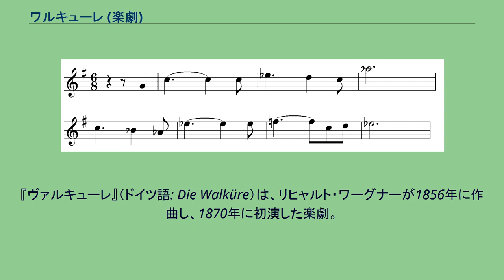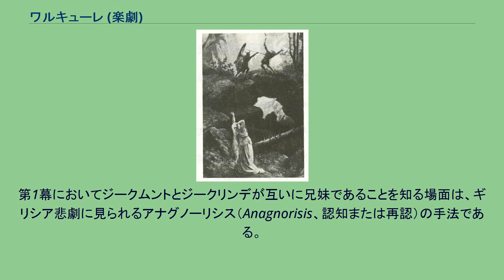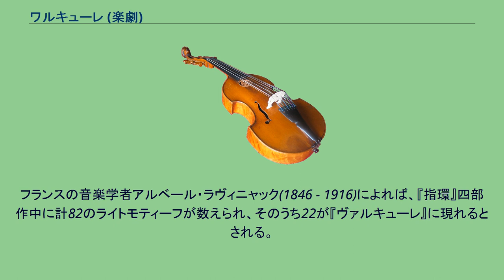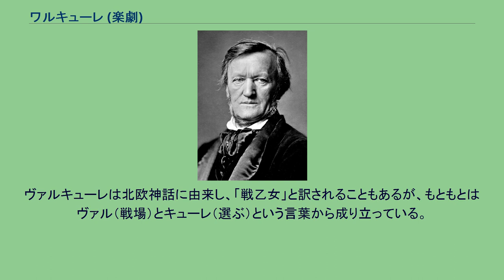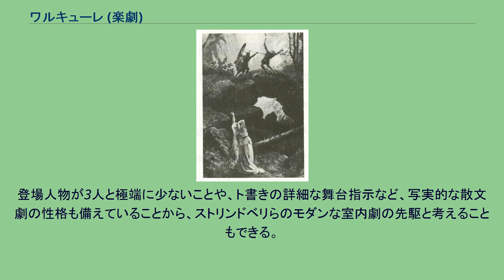ワルキューレ (楽劇)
『ヴァルキューレ』（ドイツ語: Die Walküre）は、リヒャルト・ワーグナーが1856年に作曲し、1870年に初演した楽劇。
台本も作曲者による。
『ワルキューレ』の表記もある。
ワーグナーの代表作である舞台祝祭劇『ニーベルングの指環』四部作の2作目に当たる。
岩の上のブリュンヒルデ：ショット社ヴォーカルスコアの表紙絵（1899年） 『ニーベルングの指環』四部作は、ひとつのプロローグと3日を要する舞台上演と見なすことができ、その「第1日」に当たる本作『ヴァルキューレ』は、「序夜」（『ラインの黄金』）を除く「三部作」の実質的な幕開けに位置づけられる作品である。
四部作はそれぞれ独立した性格を持ち、単独上演が可能である。
そのなかで『ヴァルキューレ』は、もっとも人気が高く、上演機会も多い。
感動的な愛情表現の場面や、ライトモティーフの使い方が自然かつ巧緻であるなど作曲技法の円熟を理由に、『指環』四部作にとどまらず、ワーグナーの全作品中でももっとも優れたもののひとつとも見なされている。
とくに、第1幕でのジークムントによる「春と愛の歌」（「冬の嵐は過ぎ去り」）、「ヴァルキューレの騎行」として知られる第3幕の序奏、終盤で「ヴォータンの告別」からつづいて「魔の炎の音楽」で幕切れとなる部分はしばしば独立して演奏される。
全3幕からなり、上演時間は約3時間40分（第1幕60分、第2幕90分、第3幕70分）。
物語は、『エッダ』、『ヴォルスンガ・サガ』など北欧神話の物語を軸にしつつドイツの叙事詩『ニーベルンゲンの歌』を始めとするドイツ英雄伝説や、ワーグナー独自の重層的・多義的な世界が構築されている。
直接引用されてはいないがギリシア神話の影響も多分に見られる。
なお、ヴァルキューレとは、作品中に登場する、神々の長ヴォータンとエルダの9人の娘たちであるが、題名は定冠詞付きの単数形であることから、ブリュンヒルデひとりを指している。
『ヴァルキューレ』の台本は1852年6月、音楽は1856年にそれぞれ完成された。
1870年6月26日、バイエルン宮廷歌劇場にて初演。
『ニーベルングの指環』四部作全曲の初演は、1876年8月13日から17日まで開催された第1回バイロイト音楽祭においてである。
バイロイト音楽祭では四部作が連続上演される。
内訳は以下のとおり。
『ラインの黄金』同様、従来のオペラ作品に必ず用いられた合唱が本作では採用されない。
『ラインの黄金』とほぼ同じ4管編成。
主な違いは舞台上の楽器の有無である。
弦楽は人数が指定されている。
全3幕、11場からなる。
ジークムントを倒すフンディング（手前はジークリンデ） 『ラインの黄金』から『ヴァルキューレ』に至る間には、次のような経緯があり、第2幕第2場でヴォータンの長い語りによって明らかにされる。
世界を支配する力を持つ「ニーベルングの指環」がアルベリヒのもとに戻ることを恐れたヴォータンは、神々の意志から自由な人間にファーフナーから指環を奪わせるという構想を思いつく。
この構想は、『ラインの黄金』の終わり、神々のヴァルハルへの入場において「剣の動機」が現れることで象徴される。
ヴォータンはまず、地下に降りてエルダのもとを訪ねる。
ヴォータンとエルダの契りからブリュンヒルデが誕生する。
ヴォータンは、ブリュンヒルデを含めた9人のヴァルキューレを育て、戦いに倒れた人間の勇士をヴァルハルに集めさせ、指環がアルベリヒに戻った場合に予想される闇の軍勢の襲来に備えた。
他方、地上では人間の女との間に双生児の兄妹をもうけた。
ヴォータンは兄妹に対してはヴェルゼと名乗ったことから、兄妹はヴェルズングと呼ばれる（ヴェルゼは身内への名乗りで、世間に対してはヴォータンはヴォルフェと名乗っており、第1幕でジークムントがフンディングに名乗る場面では一族をヴォルフィングと呼んでいる）。
ヴォータンの構想では、兄のジークムントこそは、神々の束縛・掟から自由な英雄となるべき存在であった。
ヴォータンは、英雄の条件としての剣（ノートゥング）をジークムントに授ける手はずも整えていた。
しかし、第2幕でフリッカの登場によって「遠大な計画」は否定される。
ヴォータンが必要としていたのは「自由な意志を持ち、自発的に行動する英雄」であったが、フリッカはそ...